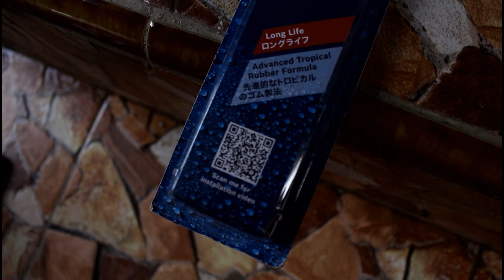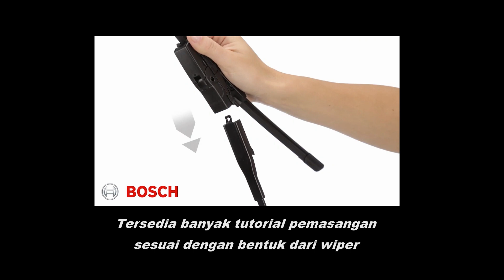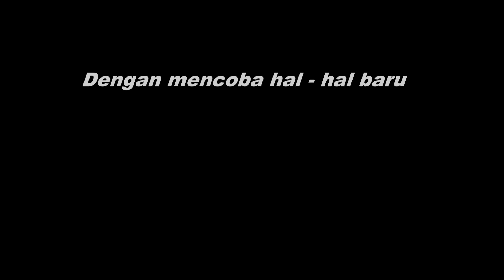Tutorial Mengganti Wiper Mobil di Rumah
Video cara mengganti wiper mobil ertiga
Wiper merupakan satu komponen yang sangat penting pada suatu kendaraan, terutama saat musim hujan seperti sekarang ini. Oleh karena itu sangat perlu diperhatikan kondisinya, apabila sudah aus maka harus srgera diganti dengan yang baru.
Untuk proses penggantian wiper mobil teman - teman tidak harus ke bengkel, cukup dengan membeli di toko sparepart atau via online. Apalagi dalam kondisi pandemi seperti saat ini akan sangat lebih baik jika pengerjaannya dilakukan dirumah.
Sesuai dengan anjuran dari pemerintah, kita diharapkan bisa melakukan aktivitas dari rumah ( Work From Home ).
Semoga video ini bermanfaat bagi teman - teman skalian.
Juga di
Terima kasih